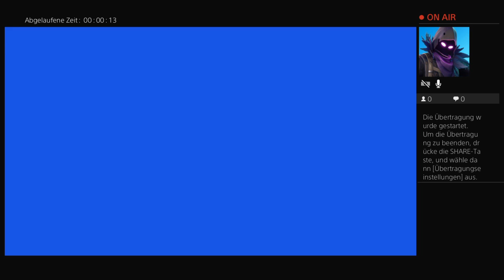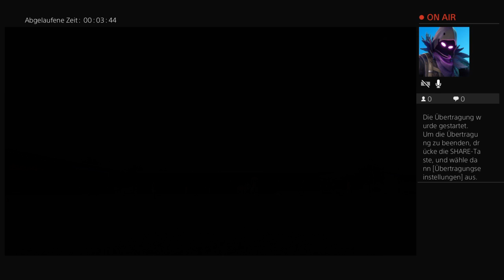Abend Stream Mit Dennis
Hey Leute,

wir sind die TwoRealName - also Denis und Dennis.                                       Schneider [etc] Alex
Hier findest du alles rund um Fortnite
► Trolling Videos
► Funny Moments
Aber auch , BO3, RainBowSix Siege und sonstige Games gibt es auf unserem Channel.

TÄGLICH EIN NEUES VIDEO (17:00)